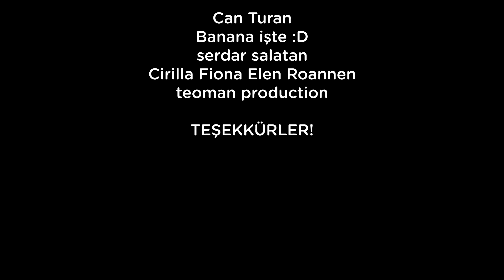ÜLKELER İNSAN OLSAYDI 2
Ülkeler insan olsaydı ve birbirlerine karşı dürüst davransalardı nasıl olurdu sorusunu işlediğimiz videomuzun ikinci bölümü.